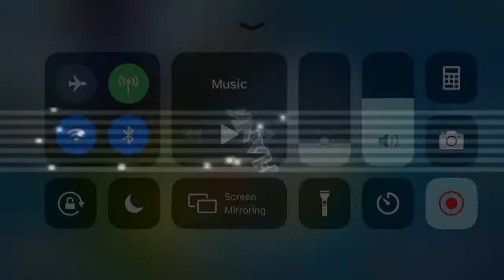Angry Birds Transformers Brawl Jazz Thunder Cracker part 3